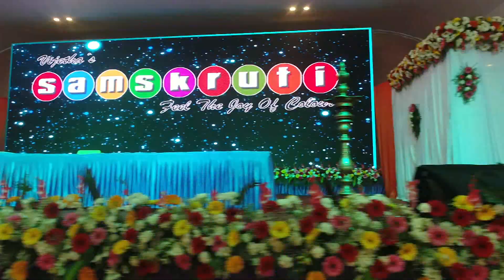Vijetha's Samskruthi 2020 Day -1 (Promo)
Vijetha College Cultural Fest 2020